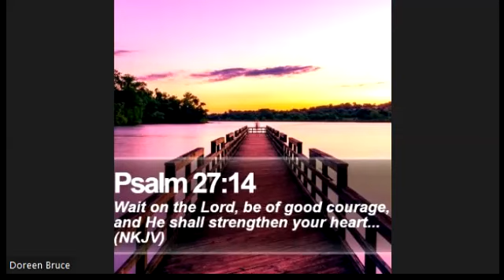Daniel Study Recording 38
How history fulfilled the prophecy of Daniel 11: 16-17